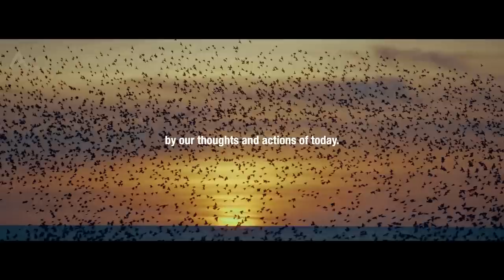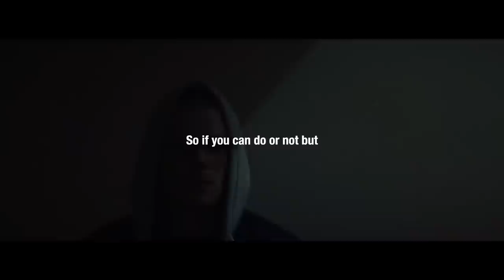ONCE I LEARNED I WAS STRONG ALONE…I BECAME UNSTOPPABLE - Motivational Speech Compilation